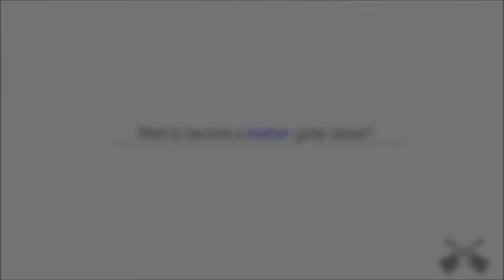Fine China Chords "Chris Brown" ChordsWorld.com Guitar Tutorial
Fine China Chords - Full tutorial Originally performed by Chris Brown